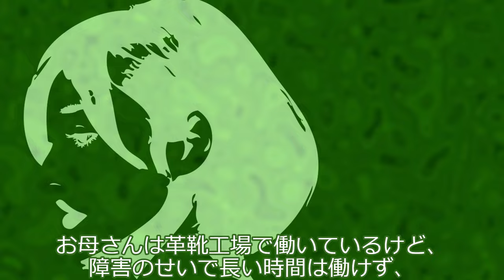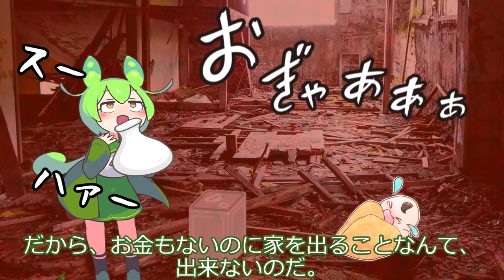ずんだもん、実家に寄生する。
ずんだもんはお母さんのことが大嫌い！だけど実家から離れられない理由があって…。

声：
VOICEVOX:ずんだもん